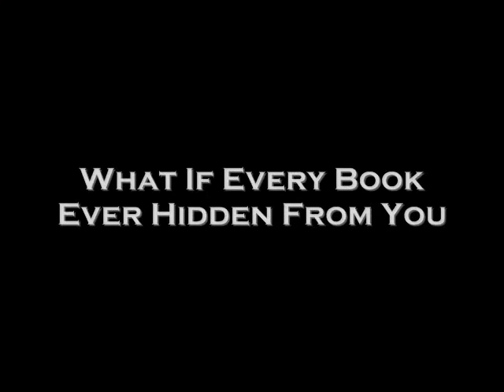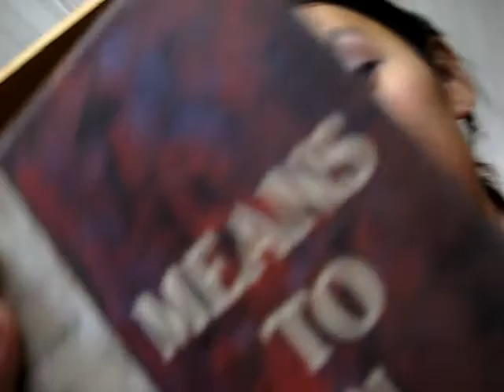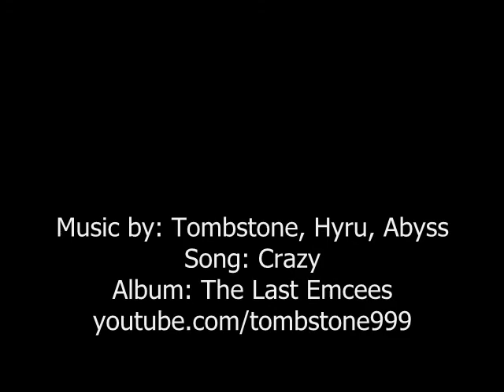Historic Third Ward - 14th Movie Trailer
Anna walks around the vast Private Library to find out it is a maze of books she never knew existed. Her mind is the only way to escape the Living Museum...

Song: Crazy
Album: The Last Emcees